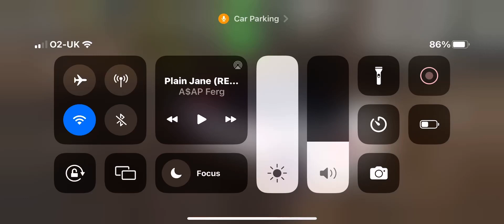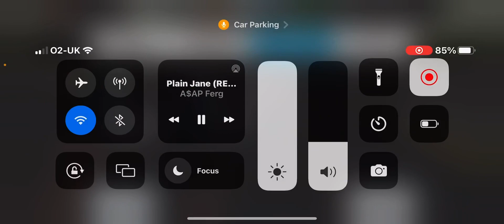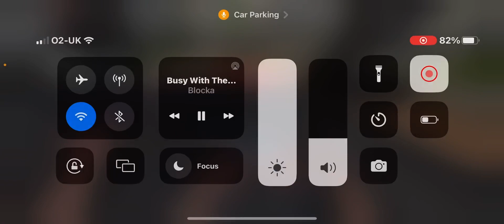Manual car parking